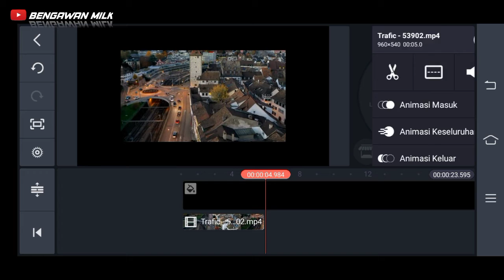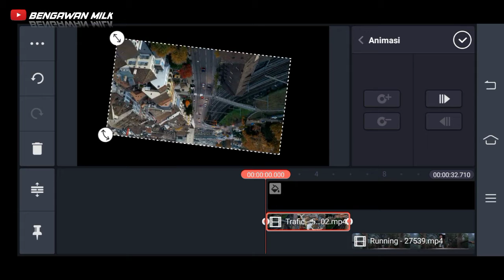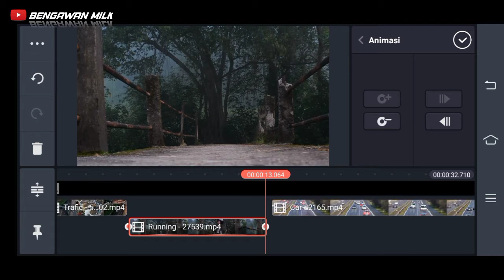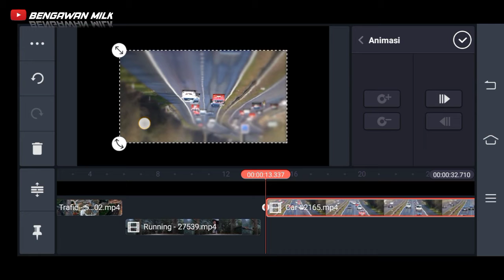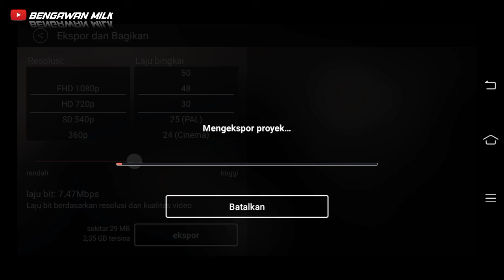Tutorial membuat efek Rotasi layar di kinemaster